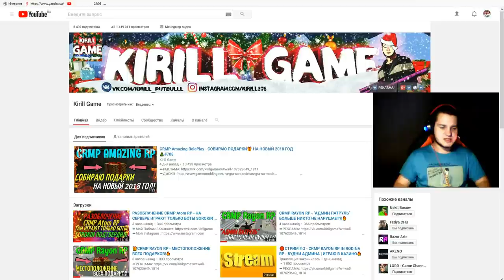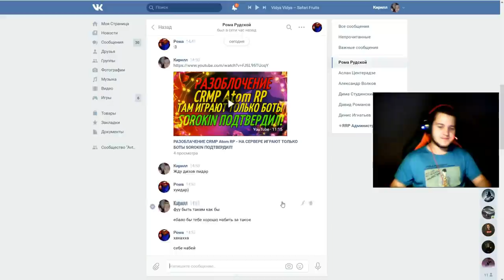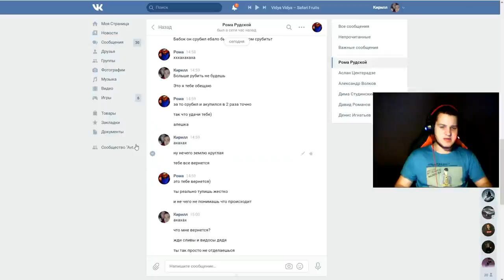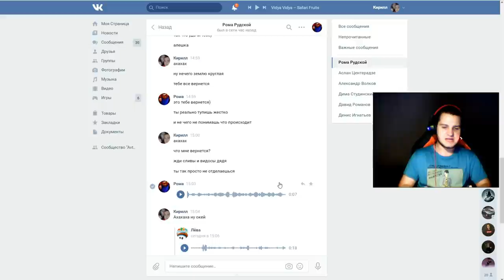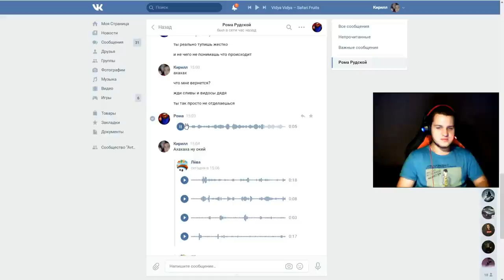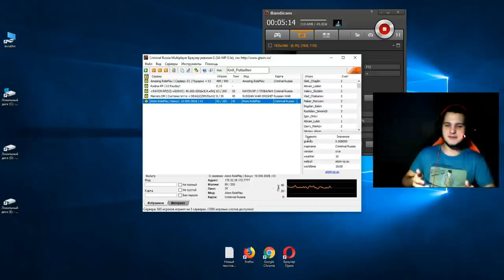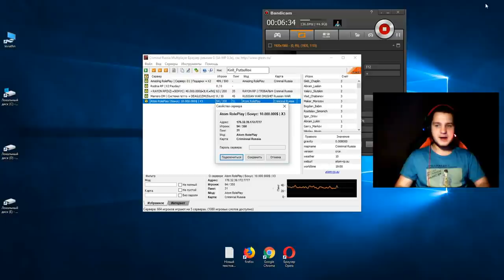РАЗОБЛАЧЕНИЕ CRMP Atom RP - ОСНОВАТЕЛЬ ВО ВСЕМ ПРИЗНАЛСЯ ВСЯ ПРАВДА!🔥